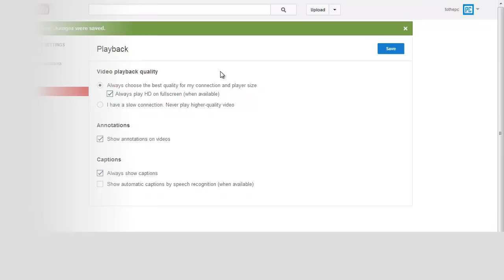Always watch videos in HD quality on Youtube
Always watch Youtube videos in HD quality. Enable HD video settings in Youtube account. Else, use Google Chrome extension to force Youtube to play HD videos without account login.